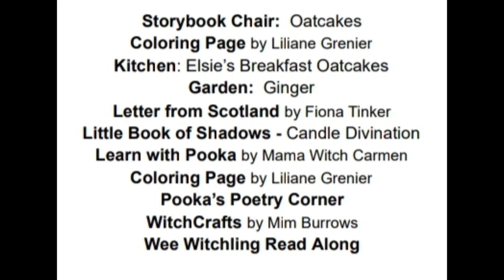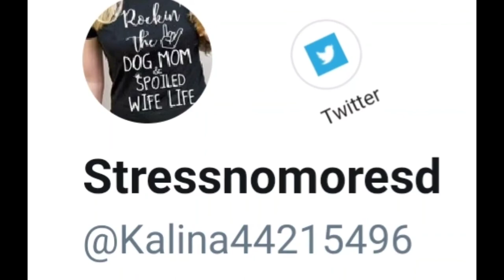Aunt Kalina Reads: Pagan Series: Pooka Pages: Imbolc 2021 Issue: Oatcakes by Lora Craig-Gaddis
Aunt Kalina reads:
Pooka Pages
Imbolc 2021 Issue
"Oatcakes"
written and illustrated by Lora Craig-Gaddis

I have come across a fun and exciting site for Pagan Families! The site follows a little witch, named Elsie, and her familiar, a black cat named Pooka, and their friends on adventures!

Lora Craig-Gaddis puts out a free e-zine for each Sabbat that families can print and share. In addition to fun stories in the magazine, there are activities that are sure to get your creative juices flowing. Coloring pages, recipes, poetry, and more all await you to download- for free!

In this video we read Oatcakes from the Storybook Chair.

While I will read the stories, and go over some of the things in the magazine, I suggest that Parents head over to Pooka Pages, and print it out for yourself and the kids. You will not be disappointed!

Pooka Circle is a Facebook page for Familes.

*Note: When possible I have reached out to the publishers and/or authors for permission to read to my littles and their friends in this way. If I read a book, it means either me and my daughter enjoyed it when she was little, or I thought some of my littles would love it. Consider my reading the book as a 5 star review of  the book, because I would not take the time to read it if the book was not good. This is the highest form of praise from me.
I always reccomend that you purchase the actual book (or borrow a book from a library) and read to your littles as well. The more people that they hear read to them, with different inflections and ways to read the same story, will help them solidify a love of reading. You will find information on each book I read in the details.
The authors, illustrators, and publishers have taken time to really put forth effort into making art for our children to enjoy. I hope I do them justice. Support all artists because they make life more beautiful. *